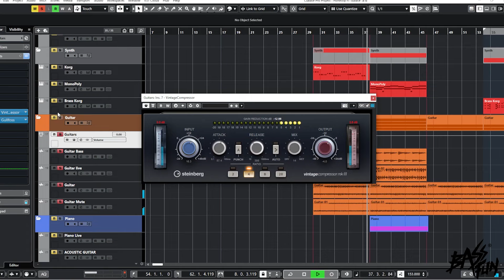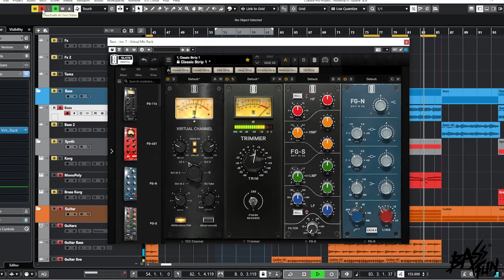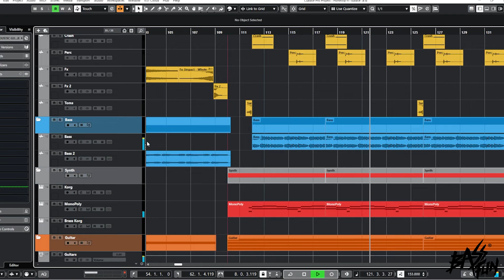Pop Type Beat - Honestly(Prod. Bass Fun)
BPM: 153
Step into the world of "Pop Type Beat - Honestly (Prod. Bass Fun)," where melody meets masterful arrangement by Bass Fun. Dive into a Cubase 12 session filled with audio-midi tracks, showcasing how Bass Fun crafted a pop beat that feels both fresh and classic. 🎶✨ Acoustic and electric guitars, bass, drums, and Korg synthesizers blend together, creating a sound that's impossible not to love. This isn't just music; it's a peek into the creative process of making a pop masterpiece. Get ready to be swept off your feet by the unique vibes of "Honestly," a track that promises to be your new favorite. Don't just listen, experience the magic behind the music with Bass Fun. 🎸🔥

🔥Let's go for the 50k!!
▶️Just check out how I make my beats and productions in my studio

Produced by: Bass Fun
Video by: Bass Fun Studio
Foto by: Bass Fun

0:00​ - Intro
0:12 - Chorus
0:25 - Verse 1
0:50 - Pre-Chorus
1:03 - Chorus
1:28 - Verse 2
1:53 - Pre-Chorus
2:05 - Chorus
2:56 - Outro

❔❗FAQ:
1.[FREE] It means you are allowed to download my beat free for non-profit/non-commercial use only. All free beats can solely be used for non-profitable, non-commercial projects.
It's obligatory to credit me in the title and description (prod. BASS FUN)
You must also credit me: (prod. Bass Fun) for all uses of the beat online (SC, YouTube, IG, etc.)
for non-profit and for-profit usage. Keep in mind to tag @bassfunofficial when posting.

2.In case you want to make profit with my track Please, consider - before releasing your song, you must purchase a licence which is suitable for yourself. No other alternatives are in effect without my prior consent.

3.It's prohibited to register your song on BMI/ASCAP/WIPO/OMPI or any worldwide copyright organization or any other Content ID system. This is only available after you have acquired an exclusive license.🆔™️

Studio 🎸
My studio is a mix of both analog and digital, utilizing DAWs such as Cubase 10.5 and Logic Pro. I'm a fan of a wide range of plugins from brands like Plugin Alliance and UAD-2. On a daily basis, I work with hardware like the Akai MPCX and Moog Subsequent 37. Depending on the project, I often use analog summing techniques, routing the signal through a TSM Tube Summing Mixer. For certain productions, I also use analog compressors to give the tracks a polished finish. 🎶🎹

BIO ❤️
As a multifaceted producer with over 15 years of experience, I excel in crafting melodies and lyrics across various genres like Pop, EDM, Deep House, and Tropical music. I've produced hundreds of tracks and remixes for major labels such as Universal Music Group, Spinnin' Records, and Magic Records. I thrive in the studio environment and specialize in Pop production. If you're a solo artist seeking the perfect tune, I've got you covered. Not only can I play instruments like the piano, sax, and guitar, but I also have a knack for creating radio chart-toppers. 🎶🎹